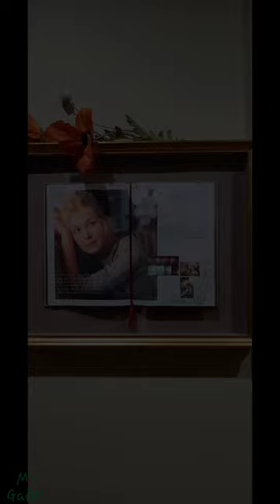Jane Austen Centre, Bath. A must visit 💐